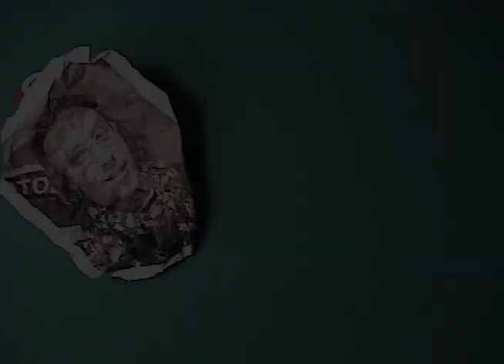Bernard Paquet KARATE - Élitas OR 2002 (Film 2 de 2)